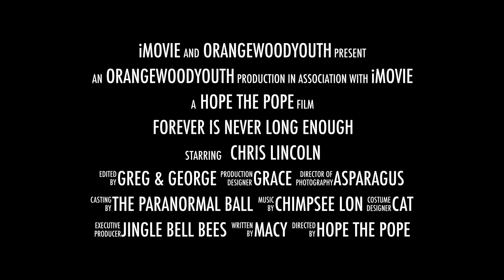OFFICIAL TRAILER - CLETUS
Coming Fall 2019 (or probably never).

Orangewood Youth Film Festival 2019